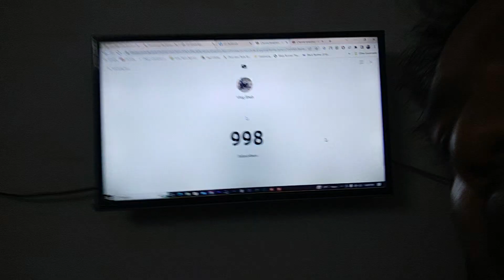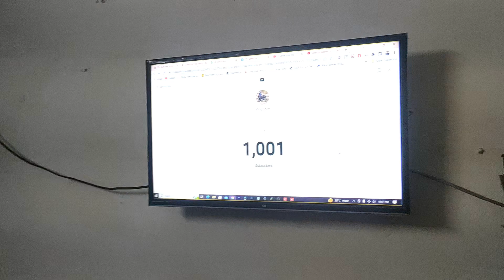1k subscriber completed || Thank you for subscribe || vlog shah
थैंक यू फॉर सब्सक्राइब सभी सब्सक्राइबर को मेरी तरफ से धन्यवाद आप सभी के सपोर्ट के वजह से मेरा आज इतना पोजीशन में पहुंचा हूं कि 1000 बार हुआ आप लोग की वजह से हर व्यक्ति को धन्यवाद मेरी तरफ से और बहुत-बहुत शुक्रिया कि आप मुझे सपोर्ट किया और करते रहिएगा सपोर्ट क्योंकि आप ही के वजह से मैं आगे बढ़ पाऊंगा यह सब आपकी दुआ है आप लोगों की वजह से मैं इतना आगे पहुंचा हूं ऐसी सपोर्ट करते रहिए और सभी सब्सक्राइब और को मेरी तरफ से थैंक यू सो मच सब मेरे लिए बहुत प्यारे हैं चाहे वह कोई भी हो चाहे वह कोई भी हो सभी व्यक्तियों को मेरे लिए मेरी तरफ से दिल से थैंक यू सो मच आप सब्सक्राइब किया और इस लेवल तक पहुंचा है और चाहता हूं कि आप इसी तरह सपोर्ट करते रहे और बने रहे मेरे साथ इसी बात में खत्म करते हैं आज का बाद और 1000 संस्थाएं पूरा हो चुका है बहुत बहुत बहुत शुक्रिया

Thank you for subscribe Thanks to all the subscribers from my side Because of your support I have reached such a position today that it happened 1000 times because of you guys Thanks to every person from my side and thank you very much for supporting me Did and will continue to support because because of you I will be able to move forward, it is all because of your blessings that I have reached so far because of you people, keep supporting like this and all subscribe and thank you so much for me Dear whoever it is, whoever it is, thank you so much from my heart to all the people, you have subscribed and reached this level and want you to keep supporting like this and stay with me. Let's end with this, today's post and 1000 organizations have been completed, thank you very much